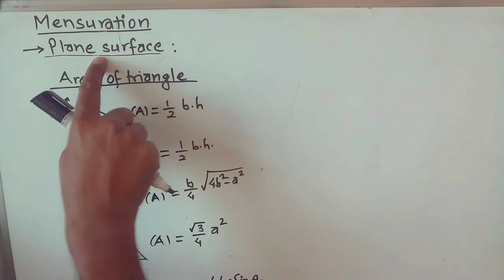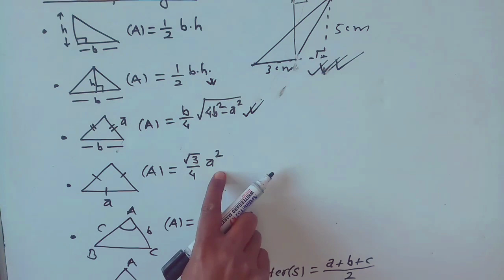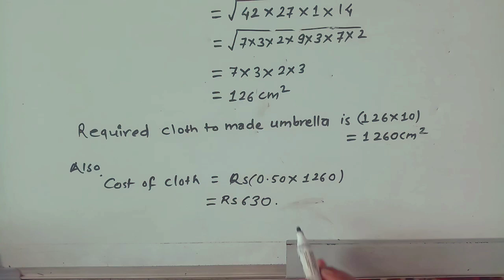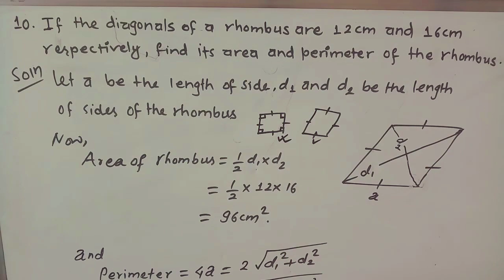Mensuration Class 9 in Nepali || mensuration plane surface class 9 New Syllabus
mensuration plane surface class 10 see exam, mensuration class 10, class 10 mensuration plane surface exercise, mensuration class 10 all formula,
mensuration basic concepts, mensuration formulas tricks class 10, mensuration in english, 10th class maths mensuration formulas tricks

Mensuration Class 10 in Nepali SEE || mensuration || mensuration plane surface class 10 see exam

What is plane surface?
The definition of a plane surface is: A two-dimensional and a perfectly flat surface which extends in all directions is known as a plane surface. A plane extends infinitely in two dimensions with no thickness. For e. g., a coordinate plane is an example of a plane surface.

Which chapter is Mensuration class 10?
What are the formulas of Mensuration Class 10?
Which topics are included in Mensuration?
Which is the hardest chapter in maths class 10?

What type of surface is a plane?
What is a plane surface in geometry?
What are the examples of plane surfaces?
What is plane surface and plane curve?

Mensuration Class 10 Formulas for 2D Figures
Shape Name  Area  Perimeter (or Circumference)
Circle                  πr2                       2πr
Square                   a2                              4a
Rectangle        l × b                              2(l + b)
Triangle     ½ × height × base       a + b + c
Parallelogram  b × h                       2(l + b)
Rhombus        ½ × d1 × d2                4 × side
Trapezium         ½ × h (a + b)                a + b + c + d